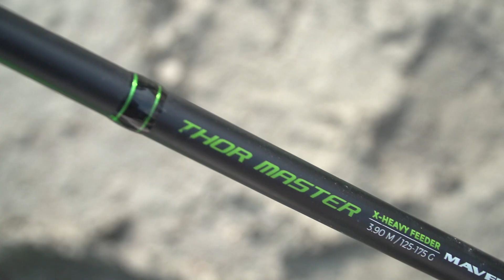Sebastiano Brunelli presenta la Maver Thor Master per Heavy Feeder novità 2022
Sebastiano Brunelli presenta la Maver Thor Master per Heavy Feeder novità 2022, una canna destinata al feeder pesante, a prede di "peso" e forti correnti!